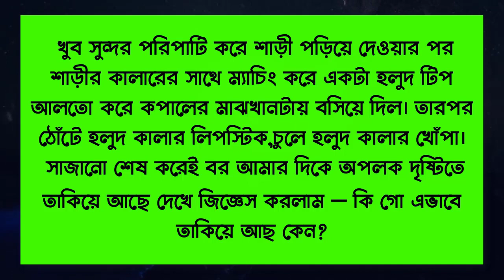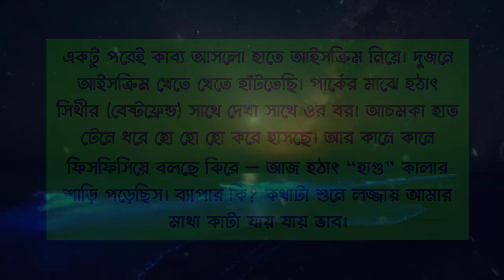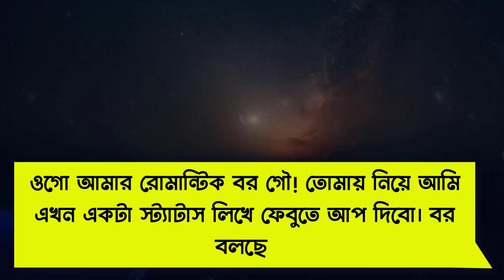রোমান্টিক বর || Heart Tuching & Romantic Love Story || Voice = Rakib & Priyanka || DhulaBali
Voice =Rakib - Priyanka